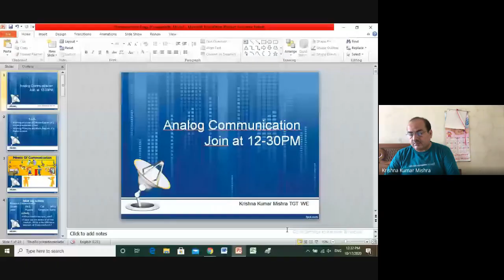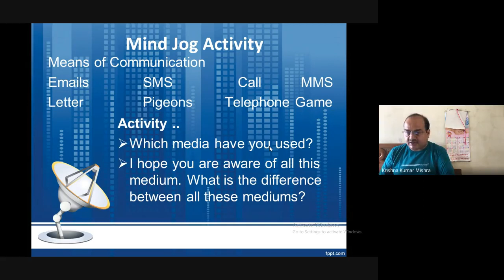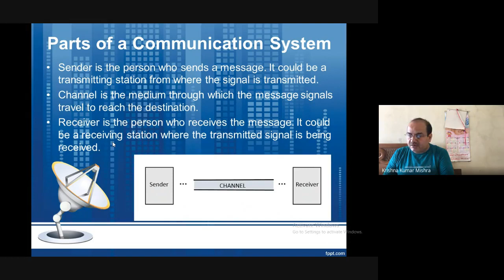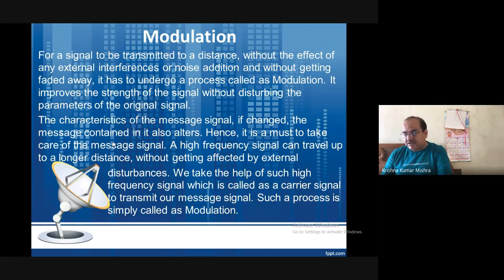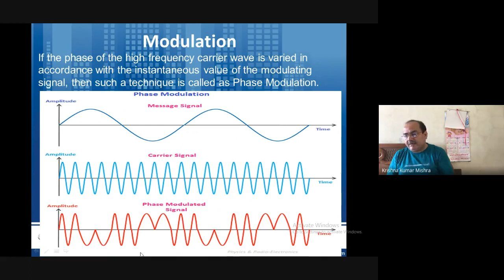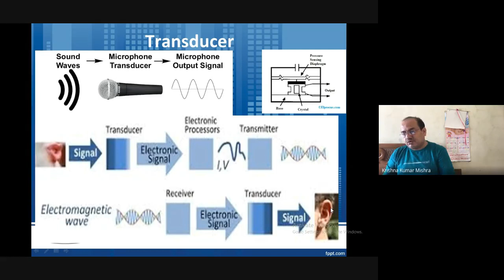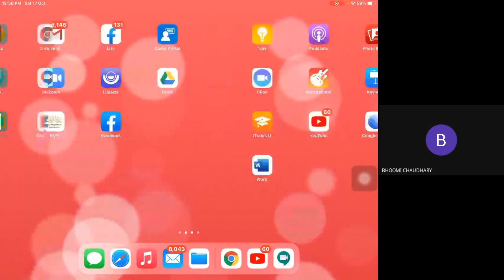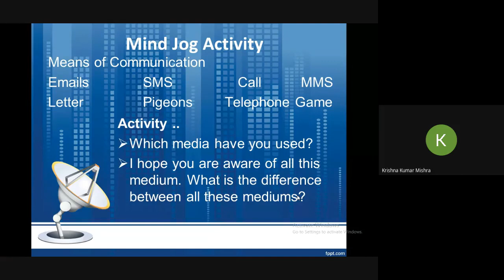Basics of Analog Communication for Class 12 under Work Experience Subject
Class recording of Basics of Analog Communication for  Class 12 under Work Experience Subject